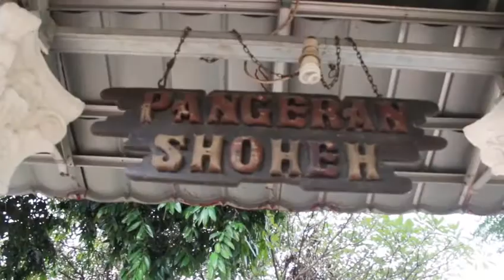Makam Pangeran Sake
Pangeran Sake adalah putra dari Ki Ageng Tirtayasa salah satu Raja Banten